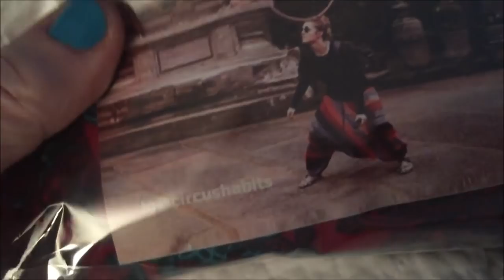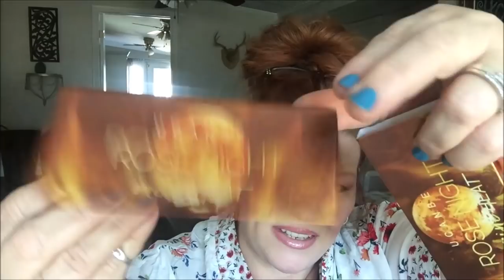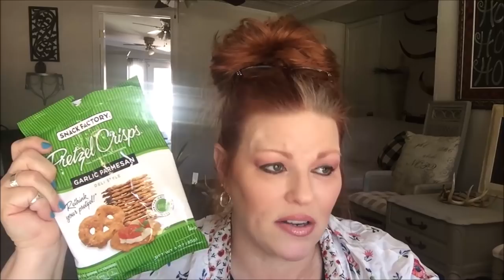MC Hammer Pants & Poop!